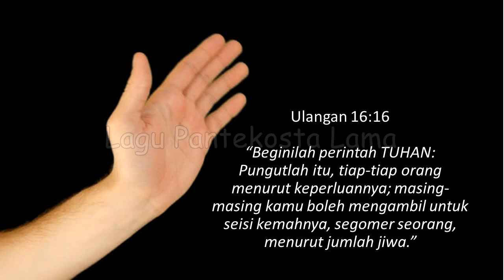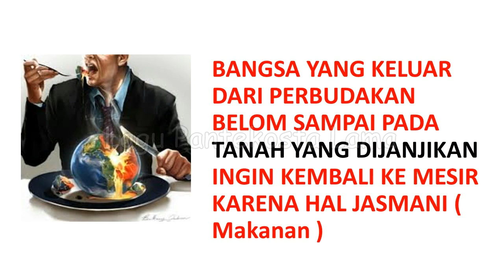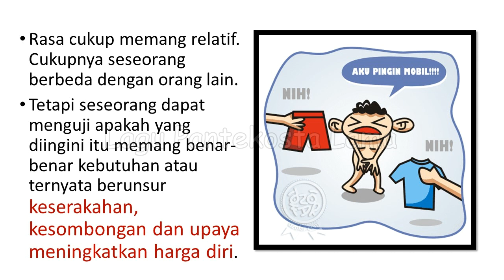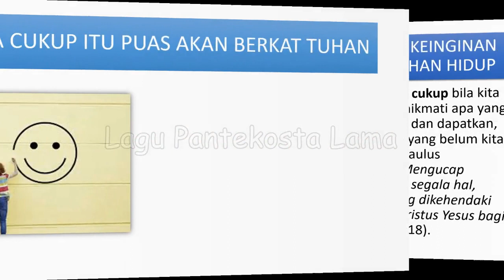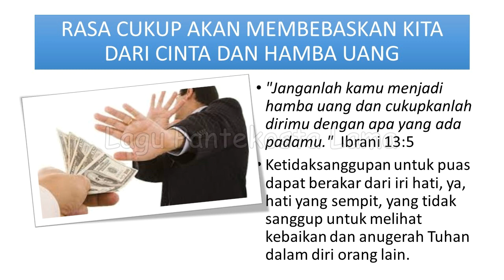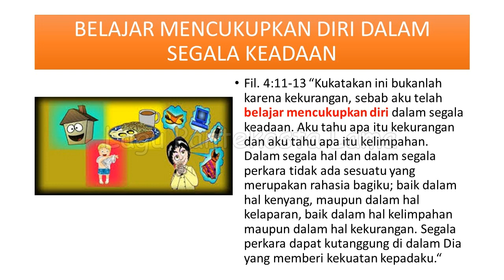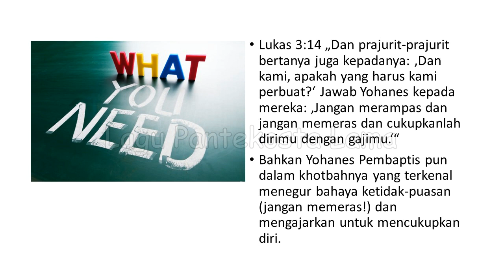Materi Khotbah Terbaru : RASA CUKUP PPT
Ulangan 16:16  Beginilah perintah TUHAN: Pungutlah itu, tiap-tiap orang menurut keperluannya; masing-masing kamu boleh mengambil untuk seisi kemahnya, segomer seorang, menurut jumlah jiwa.”